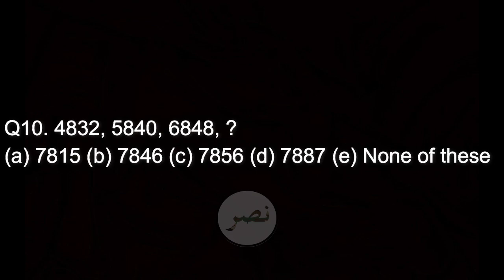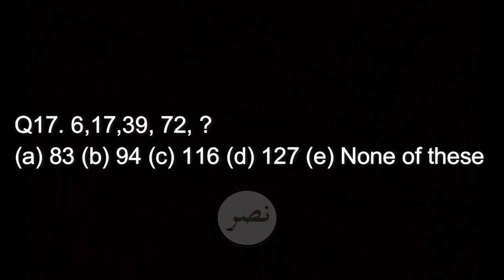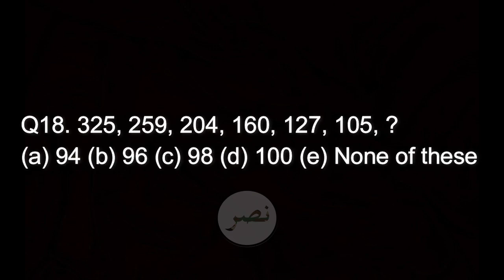VERBAL INTELLIGENCE TEST PREPARATION ||ISSB|| QUICK MATH QUESTIONS|| By Nasr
Our Videos,